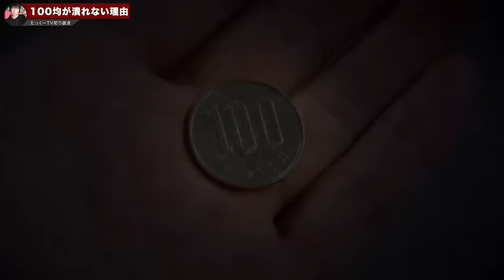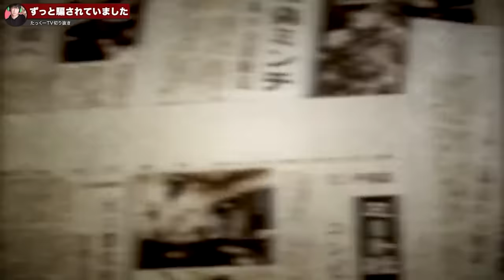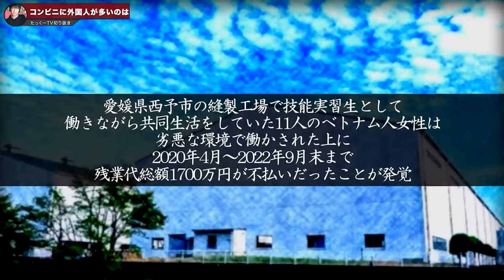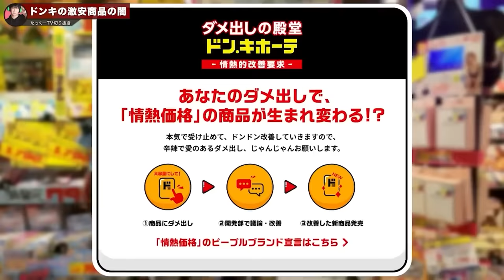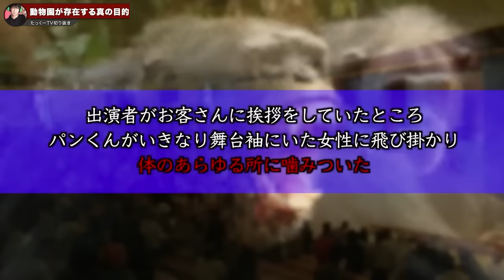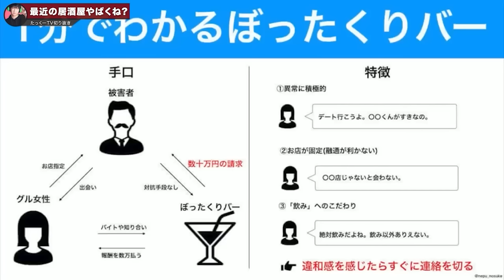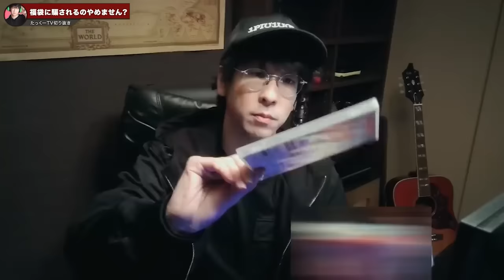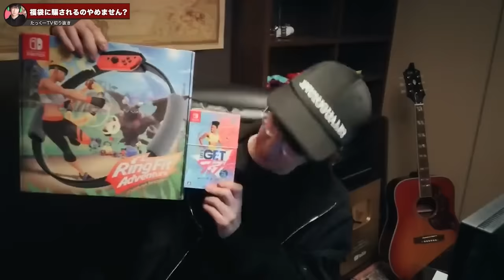【作業用】企業の深い闇まとめ【たっくーTV/切り抜き】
00:00:00 100均が潰れない本当の理由
00:08:06 ずっと騙されていました
00:15:57 コンビニに外国人が多いのはなぜか？
00:26:56 ドン・キホーテの異常に安い商品に隠された闇がヤバすぎた。
00:34:56 今ブームのネットカフェの裏側がとんでもない事になってる件
00:44:25 動物園が存在する真の目的がコチラ
00:52:57 最近の居酒屋やばくね？
01:00:48 福袋に騙されるのはいい加減やめません

今回は「企業の深い闇まとめ」です！
仕事、勉強、睡眠などのお供にぜひご視聴ください。